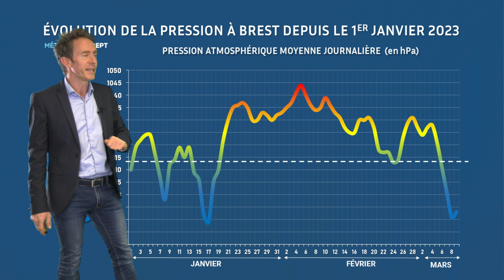Bulletin météo pour le vendredi 10 mars 2023